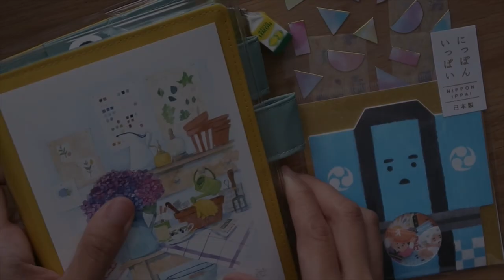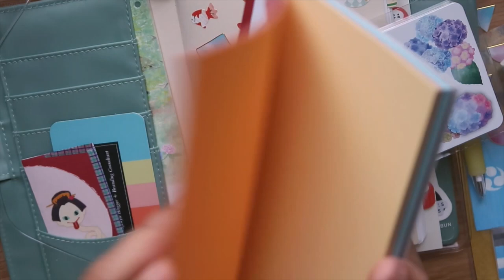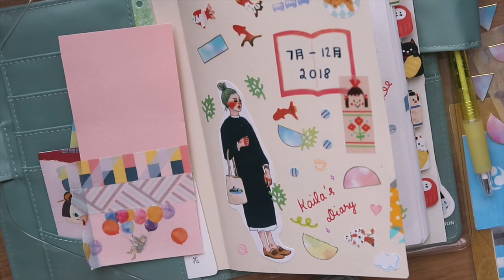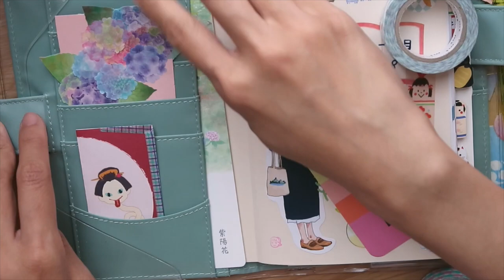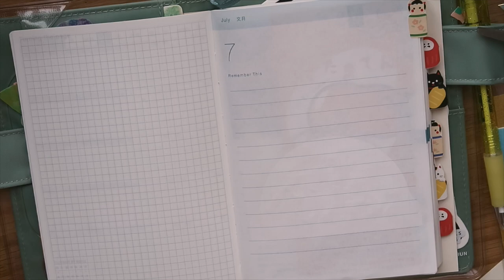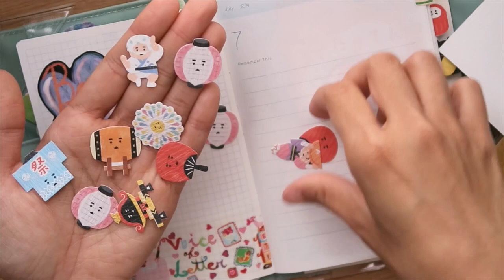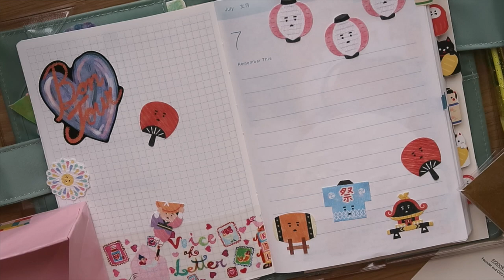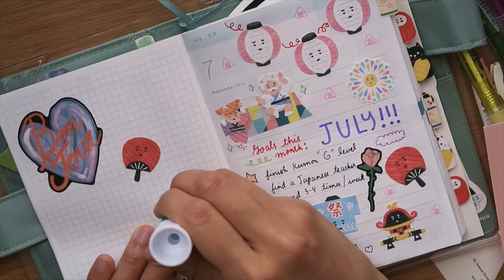My Hobonichi Techo Original Avec (July Start) 2018 Setup | ほぼ日手帳 | Plan With Me | Rainbowholic ⭐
Hi 皆さん！! 💖 Here's how I did my hobonichi techo original avec (2 parts) journal! Hope you enjoy this video as much as I did when filming it! ^^v

Hi there! I’m Kaila, and I’m a Kawaii Lifestyle Blogger & Creator based in Japan. I’m originally from Manila, Philippines. I’ve been living in Japan for more than 7 years. It used to be just a far-fetched childhood dream  for me to work and live here a decade ago. I revamped this channel months ago because I want to challenge myself by coming up with creative, fun, and light-hearted videos of my hobonichi days & random adventures.